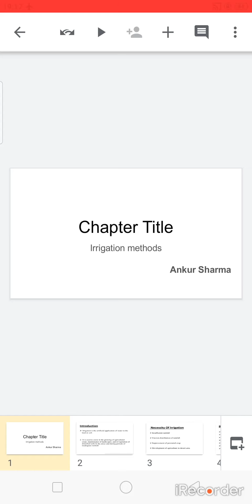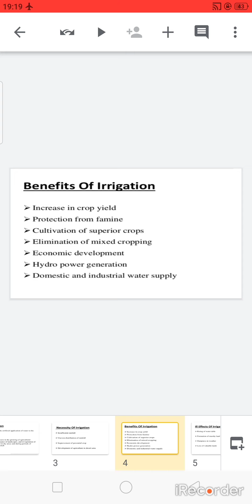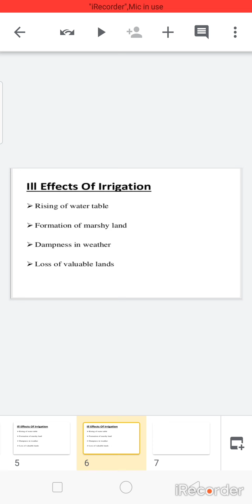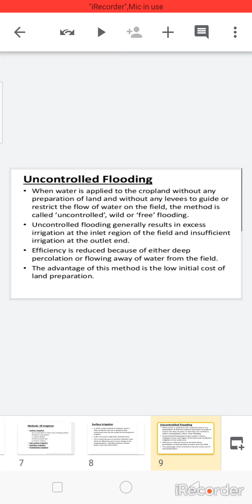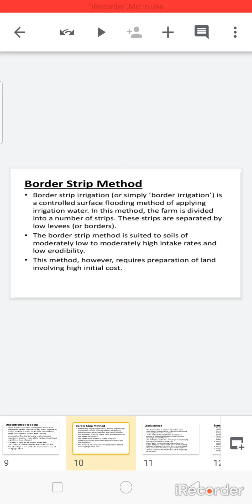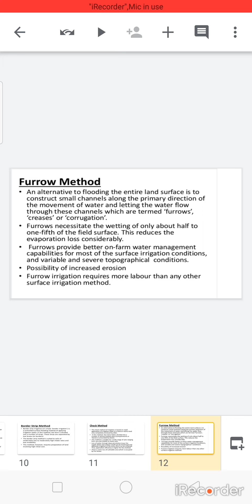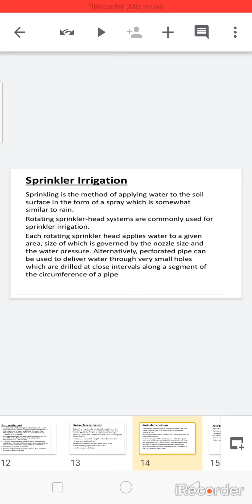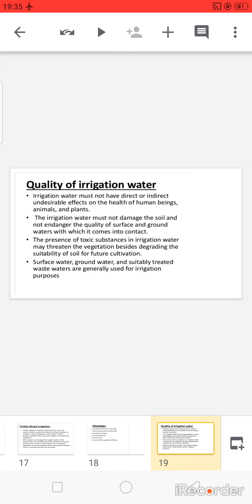Irrigation methods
Horticulture Treatise